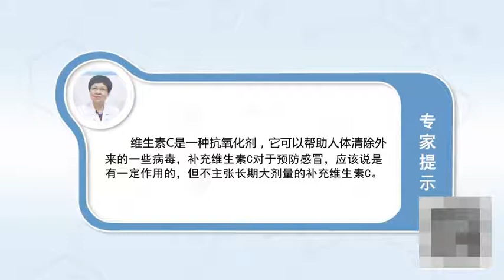补充大剂量的维生素c可以预防感冒吗 王秀芳 郑州大学第三附属医院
补充维生素C，是否可以预防感冒，这个也是人们非常关注的。应该说维生素C，它是人体正常需要的维生素类的一种。那么大剂量的维生素C呢，它是一种抗氧化剂，它可以帮助人体清除，外来的一些病毒。因此来说补充维生素C对于预防感冒，应该说是有一定的作用的。但是任何的这个药物的补充呢，它都有一个适量，就是因此我们不主张，长期的大剂量的补充维生素C。维生素C呢，是人体不可缺少的一种维生素，它具有很多的作用，比如说抗氧化增强免疫力，甚至还有抗癌的作用。但是维生素C的补充，在临床上呢，我们是主张靠饮食来补充，比如说多吃富含维生素C的水果蔬菜。如果说因为特殊情况，不能进食这些水果蔬菜的话，我们才主张口服一些，富含维生素C的一些药物。维生素C它能不能预防感冒，我们来说一下维生素C的这个作用。那么维生素C呢，它能够增强体内的干扰素的合成，那么我们知道病毒感染，呼吸道感染大部分是病毒感染。那么病毒感染呢，它没有特效的治疗方法，它主要是依靠自身的抵抗力。维生素C的摄入呢，它可以增加体内的干扰素的合成，干扰素是体内对抗病毒的，非常重要的一个因素。那么补充维生素增强干扰素的合成呢，它就可以提高我们对抗病毒，或者清除病毒的能力。

Can high dose vitamin C supplement prevent cold
Vitamin C supplement, Can we prevent colds, This is also of great concern. We should say vitamin C, It is a kind of vitamin that human body needs normally. What about a large dose of vitamin C, It's an antioxidant, It can help the body clear, Some foreign viruses. So vitamin C supplements can help prevent colds, It should have a certain effect. But any supplement to this drug, It all has an amount, That's why we don't stand for it, Long term high dose vitamin C supplement. Vitamin C, It is an indispensable vitamin for human body, It has many functions, For example, antioxidation enhances immunity, It even has anti-cancer effects. But vitamin C supplementation, Clinically, We believe that we should supplement our diet, For example, eat more fruits and vegetables rich in vitamin C. If because of special circumstances, If you can't eat these fruits and vegetables, We just advocate taking some orally, Some drugs rich in vitamin C. Can vitamin C prevent colds, Let's talk about the effect of vitamin C. What about vitamin C, It can enhance the synthesis of interferon in the body, So we know about the virus, Most of the respiratory tract infections are viral. What about virus infection, It has no specific treatment, It mainly depends on its own resistance. Vitamin C intake, It can increase the synthesis of interferon in the body, Interferon is anti-virus in vivo, A very important factor. So vitamin supplement can enhance the synthesis of interferon, It can improve our fight against viruses, Or the ability to remove viruses.